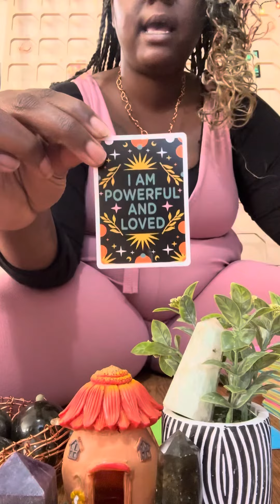♒️ Message and affirmation ✨crystalfairy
Message and affirmation ✨

This is a collective reading so everything will not resonate.